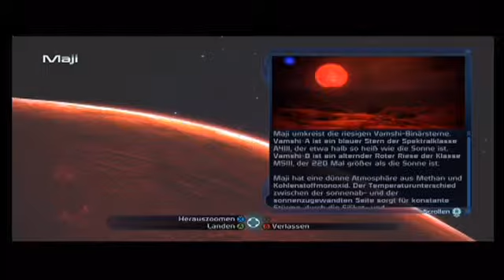Lets Play Mass Effect Geth Jagt Ende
Endlich zeigen wir die Geth wer der mann ist und wer die Hosen an Hat